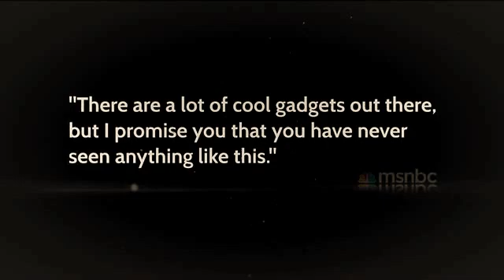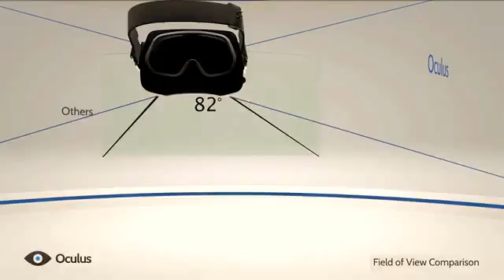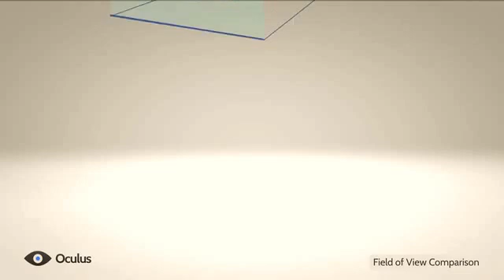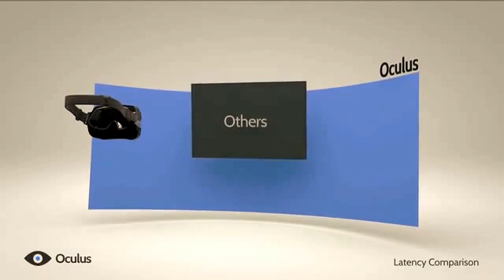Sony Project Morpheus - VR headset for PlayStation 4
Virtual reality in 2014.

Sony has revealed its plans for virtual reality technology on the PlayStation 4. Shuhei Yoshida, president of Sony Worldwide Studios, showed off a prototype headset at a Game Developers Conference 2014 event entitled Driving the Future of Innovation. "Nothing delivers a feeling of immersion better than VR," said Yoshida. "VR has been a dream of many gamers since the computer was invented. Many of us at PlayStation have dreamed of VR and what it could mean to the gaming community."